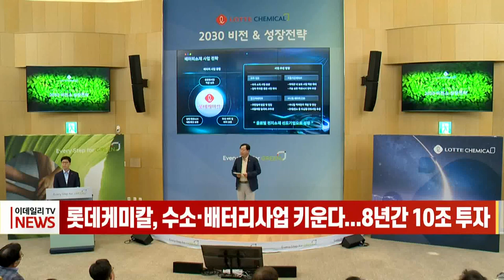롯데케미칼, 수소·배터리사업 키운다... 8년간 10조 투자 (20220520)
롯데케미칼이 미래 성장동력으로 낙점한 수소에너지와 배터리 소재 사업에 2030년까지 총 10조 원을 투자하겠다고 밝혔습니다.
롯데케미칼은 어제 2030년까지 매출 50조원 달성과 탄소감축성장을 주요 내용으로 한 '2030 비전'을 제시했습니다.
고부가 스페셜티·그린 사업의 비중을 전체 매출의 60%로 늘려 지속성장이 가능한 사업구조로 재편하겠다는 겁니다.
사업별로 보면 배터리 소재 사업에 총 4조 원을 투자하고 이 중 60% 가량을 미국 사업에 투입할 계획입니다.
또 수소에너지 사업에는 총 6조원을 투자할 방침입니다.